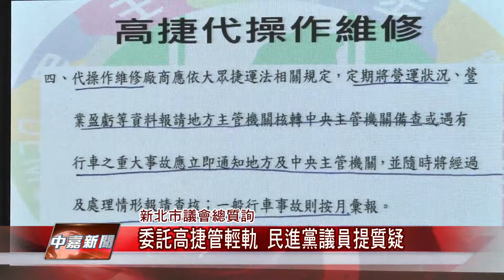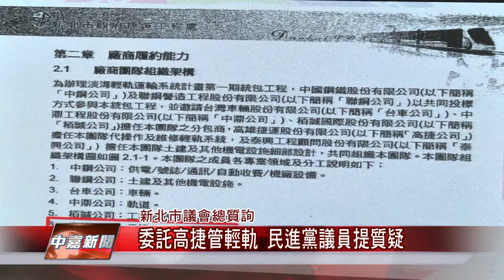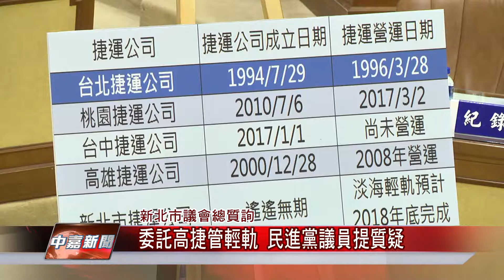1060612【中嘉新聞】委託高捷管輕軌 民進黨議員提質疑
委託高捷管輕軌 民進黨議員提質疑